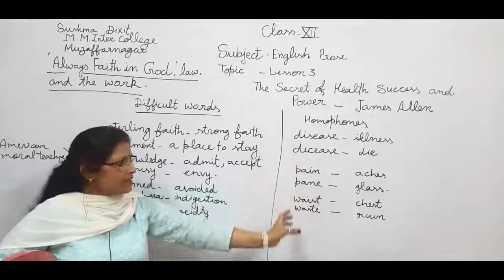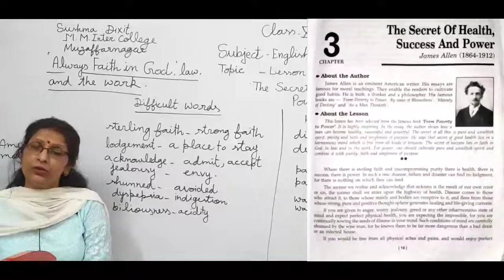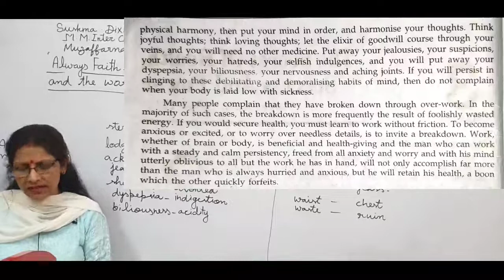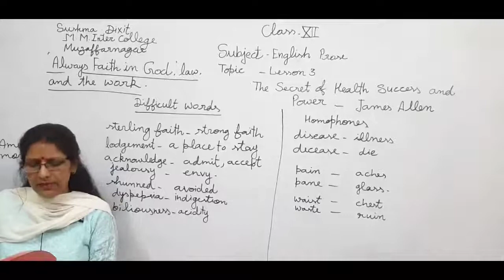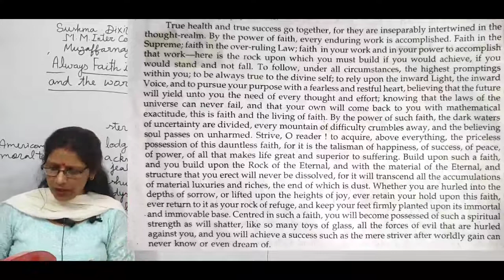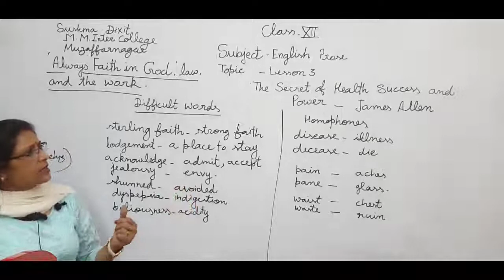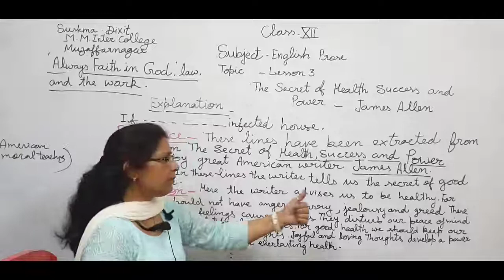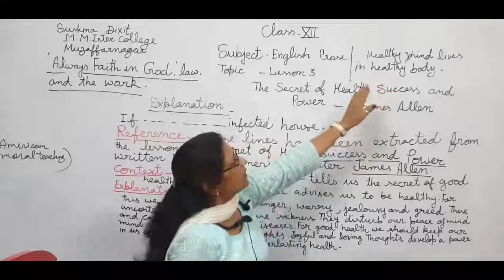The secret of Health, Success and power (by James Allen)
In this lesson the writer tells how a man can become Healthy and successful.
Let's read the lesson. !!!